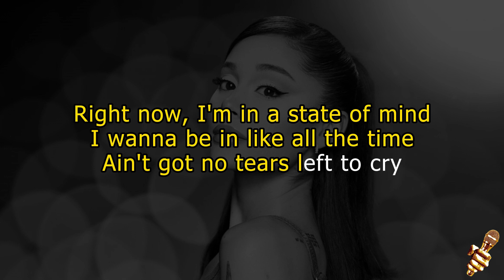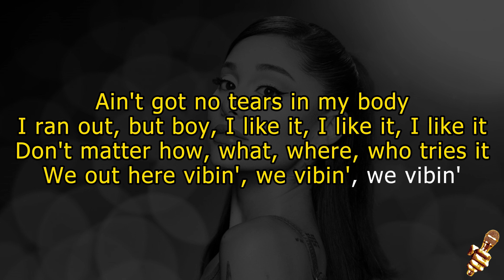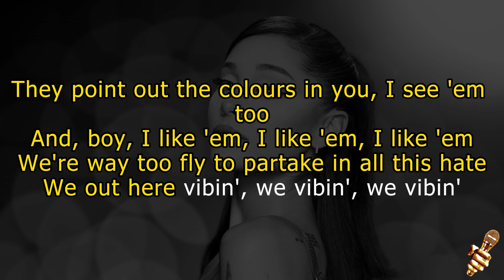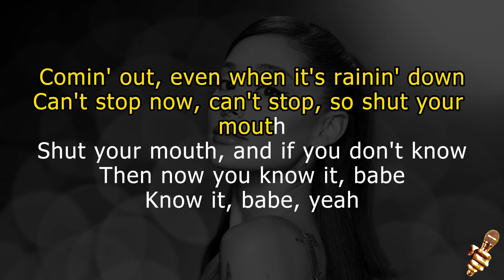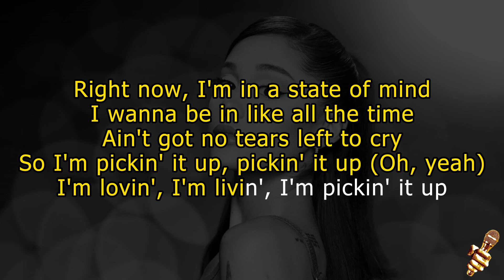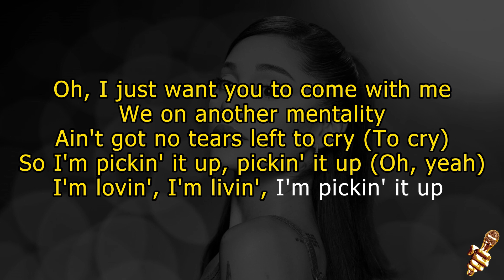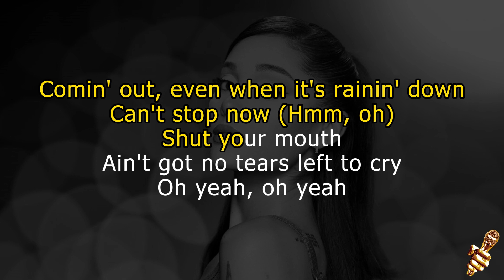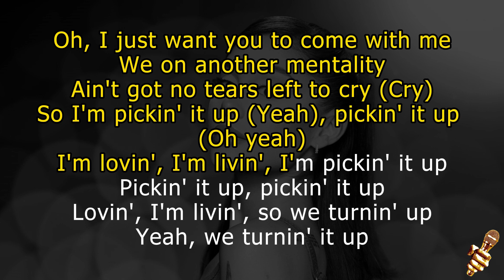Ariana Grande - No Tears Left To Cry (Karaoke Version)